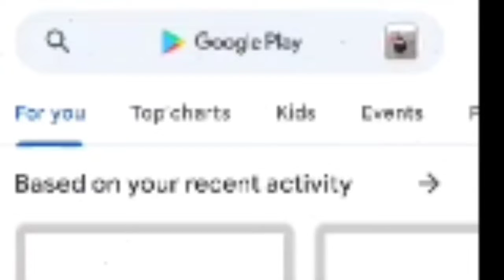BGMI BAN STATUS 💔 ||BGMI Lover Sad WhatsApp Status 🥺||BGMI SAD Edit😢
Miss you Babu 😭🖤 BGMI Ban Sad Status 💔🥺|| BGMI Ban From India || BGMI Whatsapp Status

BGMI Ban Status
BGMI Ban Whatsapp Status
BGMI Sad Whatsapp status
BGMI Banned By Government
BGMI Ban Offical
BGMI Ban From India
BGMI Emotional Status
BGMI Emotional Whatsapp status
bgmi ban status video
bgmi ban news
bgmi ban sad Status
bgmi status
bgmi short video
bgmi shorts for status
bgmi ban ho gaya status
bgmi ban in india status
bgmi letest news
bgmi update
bgmi status video
kya bgmi ban ho gaya
bgmi sad status
pubg status video

bgmi ban
bgmi sad status
pubg status
pubg lover status
bgmi lover status
pubg whatsapp status
pubg love status
bgmi status
pubg lover
pubg sad status
pubg status video
status pubg
 pubg status attitude
pubg shayari status
pubg status new
attitude status pubg
pubg lover whatsapp status
bgmi attitude status
pubg song status
pubg video status
pubg attitude shayari
status pubg lover
pubg shayari
pubg status 4k
attitude pubg status
bgmi status for whatsapp
new pubg status
pubg 4k status
lover boy status
pubg short status
pubg mobile status
single life status
pubg status song
pubg tatus
whatsapp status pubg
no love only pubg status
pubg status love
bgmi love status
bgmi lover
pubg lite status
bgmi whatsapp status
single boy attitude status
sad pubg status
i love pubg status
only pubg lover status
pubg best status
pubg status 2022
pubg status 4k full screen
pubg stetus
pubg stutas
pubg attitude
pubg emotional status
pubg status shayari
sad status pubg
love pubg status
no gf only pubg status
pabji lover status
pubg vs love statuS
single status
bgmi 4k status
bgmi new status
love status pubg
pubg attitude status shayari
pubg attitude whatsapp status
pubg single status
pubg whatsapp status full screen
single boy status
best pubg status
i am back pubg status
pubg
pubg 4k status full screen
pubg black screen status
pubg lover song status
pubg lover video
pubg new state
pubg status sad
single pubg status
single status pubg
Games